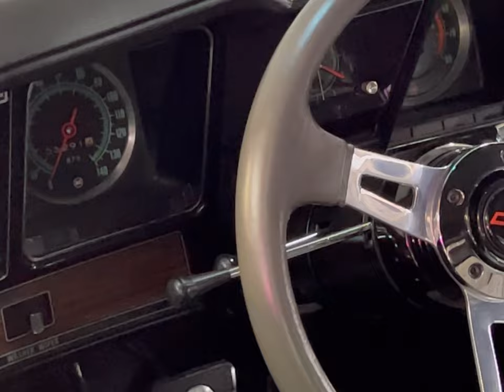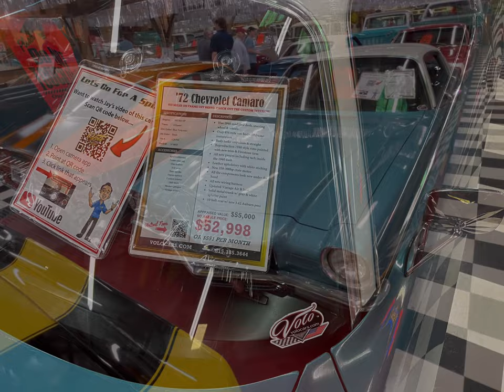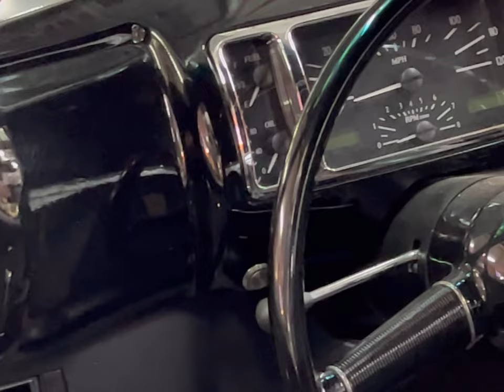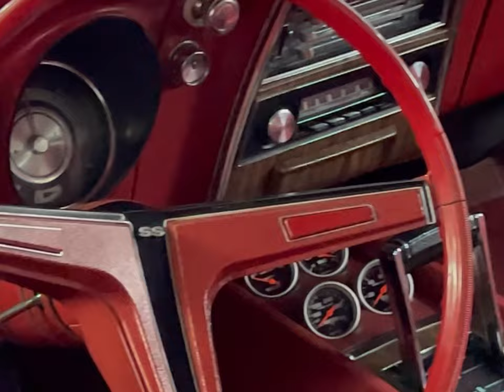My Return To Volo 5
Guys check out this collection of Chevy Camaro's Top Quality indeed!